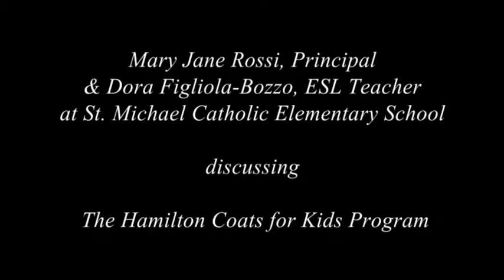St Michael Catholic Elementary School